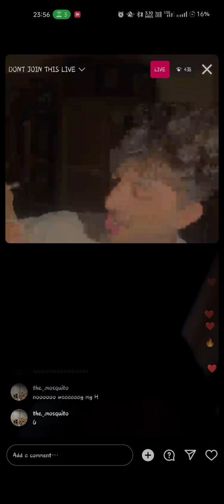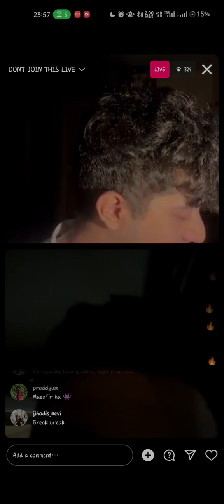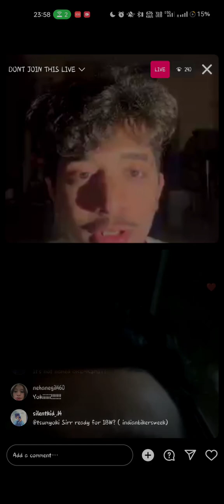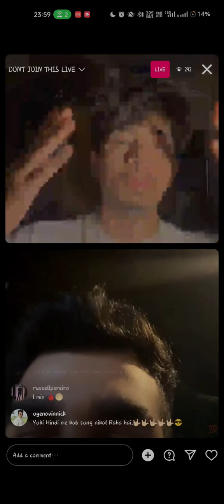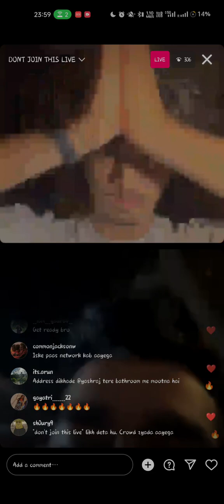TSUMYOKI-YASHRAj-CALM INSTA LIVE NEW ALBUM RELEASING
We upload live update here

Keep supporting